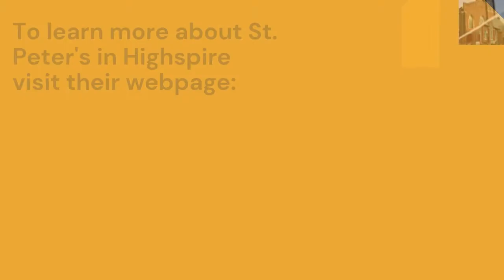Finding our Fortune Again: RIG sermon and selected music from worship October 24, 2021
Music and sermon from a worship service held at Trinity on October 24, 2021.